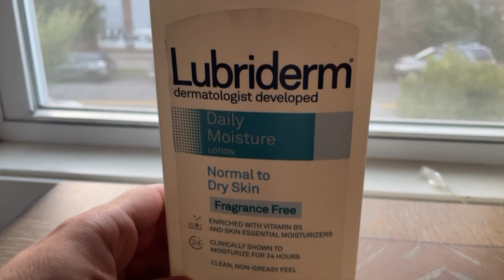Lubriderm Daily Moisture Lotion + Pro Ceramide with Shea Butter & Glycerin Helps Moisturize Dry Skin